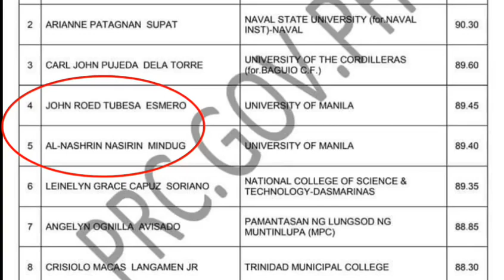TOP 4 BOARD JUNE 2022 PO. JOHN ROED TUBESA, ESMERO CONGRATS SIR